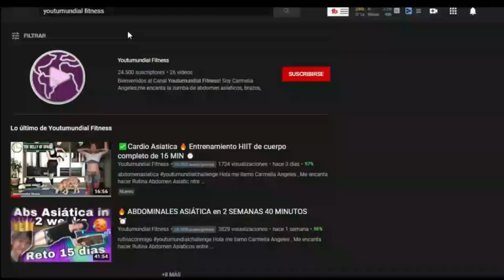🔥 Ejercicios Asiática para Abdomen Plano 🔥 Hecho en China |10 min ⌚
✅ DIA  : RUTINA de EJERCICIOS asiático Para ABDOMEN | 50 MIN ⌚
Hola me llamo Carmelia Angeles , Me encanta hacer Rutina Abdomen Asiaticos entre todos Cuerpos. cuando yo empiezo  17 de julio de 2020 resultados : abdomen medidas 87 cm (0.87 m)  , yo hago hacemos rutina de 30 dias para la prueba como va funciona? , espero les guste mi Resultados.
Preguntas:
✔ ¿Como se llama entrenadora ?
     Xiaoshimei
Empieza: 0:00
Antes Entrenamiento: 0:23
Calentamiento : 02:45
Cardio de Abdomen , Brazos y piernas Asiaticos  : 05:37
Después Entrenamiento : 46:20